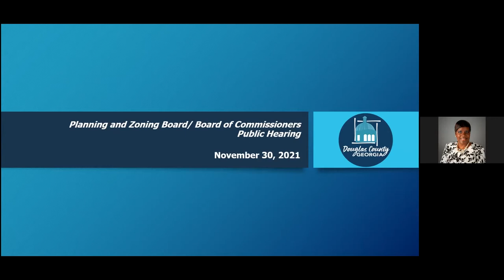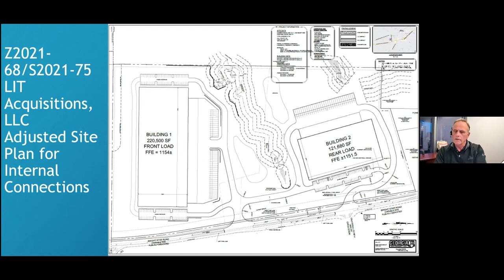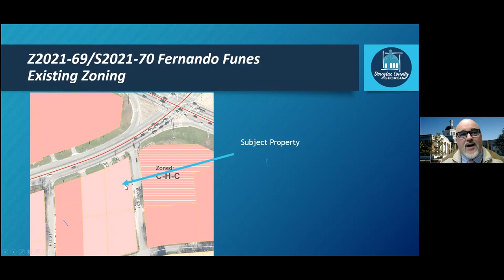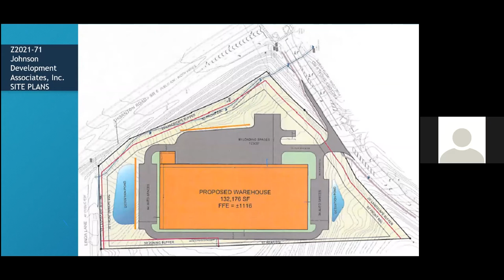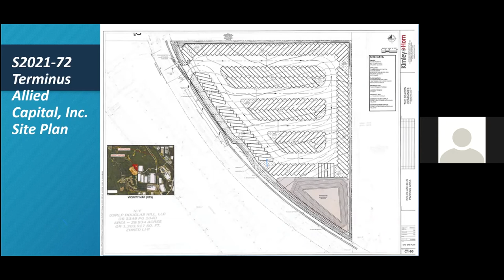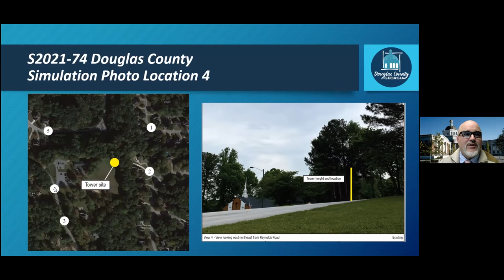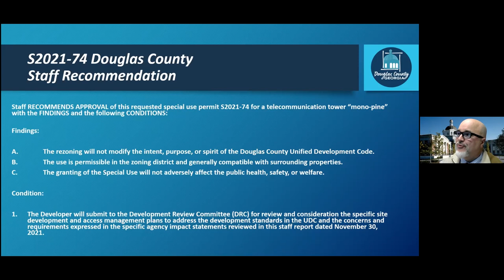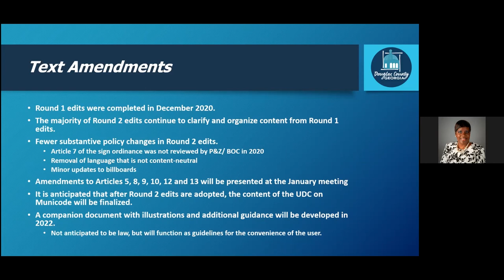Planning & Zoning Meeting November 30th 2021